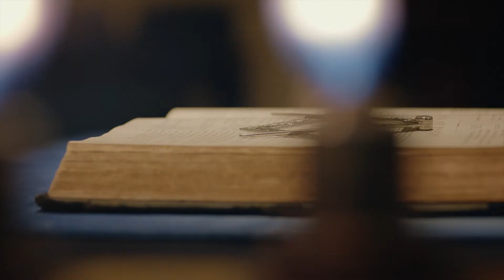Blazing Star Lodge #694 F&AM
Not just a man, a Mason